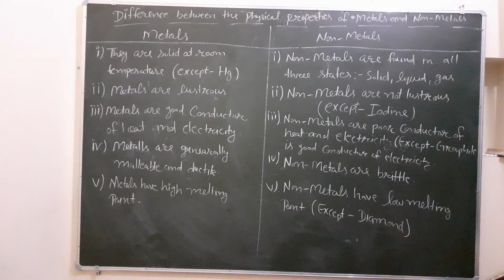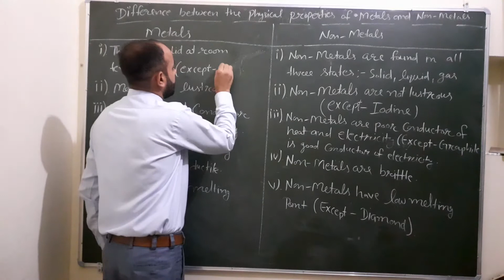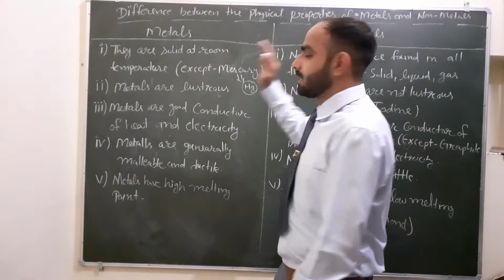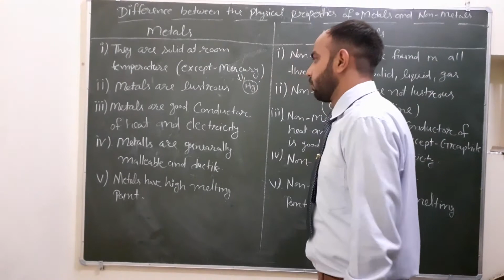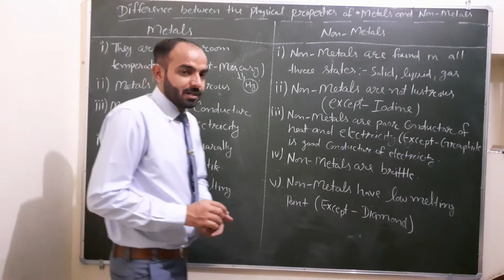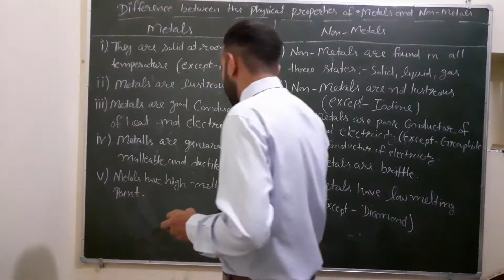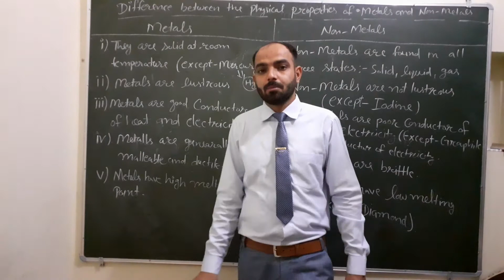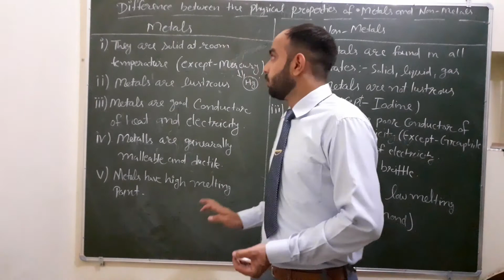Difference Between Metals and Non Metals